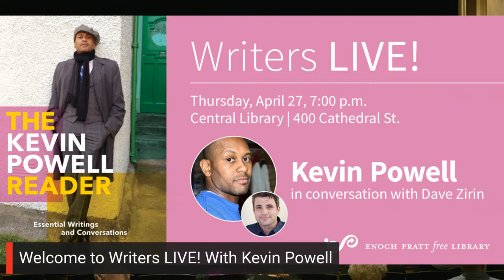Writers LIVE! Kevin Powell, The Kevin Powell Reader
Acclaimed author Kevin Powell will reflect on his thirty year career.  The author of numerous books and essays that range from the Black Lives Matter movement and the COVID-19 pandemic to profiles of Tupac Shakur, Aretha Franklin, and Stacey Abrams, will also examine his personal struggles and professional growth over the past three decades.  Kevin Powell will be joined in conversation by author and sports writer Dave Zirin.

This program is presented in-person and streamed online. To join virtually visit the Enoch Pratt Free Library's Facebook or Youtube page.